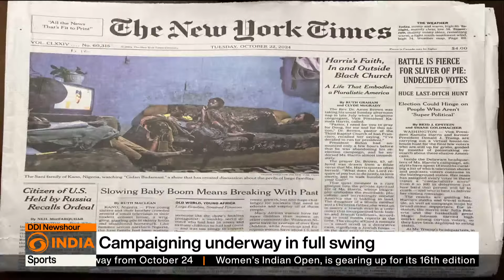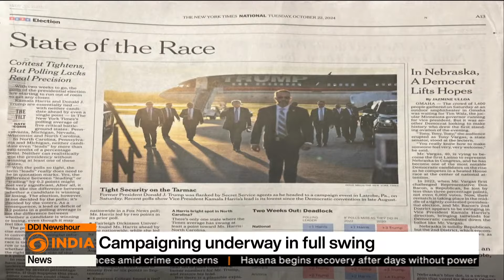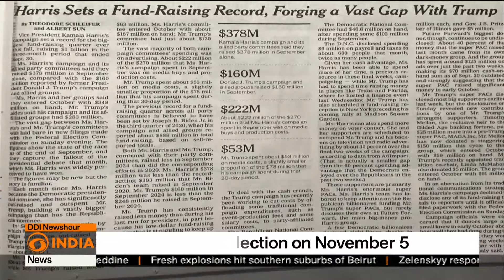DD India scans newspapers in the US amid elections